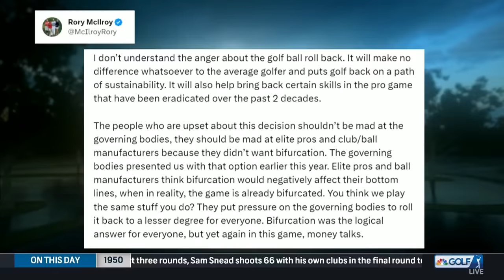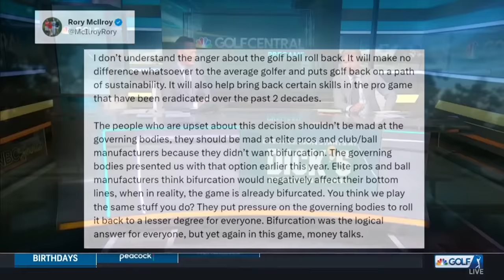USGA, R&A expected to announce universal golf ball rollback | Golf Central | Golf Channel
Tiger Woods and Rory McIlroy react to the USGA and R&A's expected announcement of a universal golf ball rollback plan, while Brandel Chamblee explains why he is not in favor of the rollback changes.